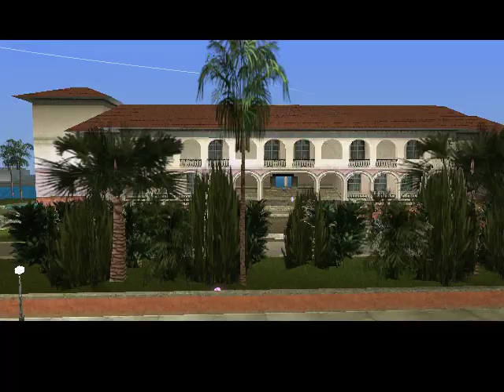Gta Vice City Mission #24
Here you can find all the latest news, video walkthroughs and official trailers of the most successful video games published by Rockstar Games, including Grand Theft Auto series, Red Dead Redemption, Max Payne, L.A. Noire, Bully and many others. ABOUT GRAND THEFT AUTO VICE CITY

Welcome to Vice City. Welcome to the 1980s. With a decade of big hair, mustaches and pastel suits comes the story of one man's rise to the top of the crime list. Vice City, a sprawling metropolis from beach to swamp and glitz to ghetto, is one of the most diverse, complete and exciting digital cities ever created. By combining an open world gameplay with a story focused on the character, you arrive in a city overflowing with delights and degradation and you have had the opportunity to take it according to your choice.

After going back to the streets of Liberty City after a long period of maximum security, Tommy Vercetti is sent to Vice City by his former boss, Sonny Forelli. They were understandably nervous about his reappearance in Liberty City, so a trip down south seemed like a good idea. But all is not well when he arrives in the glamorous and hedonistic metropolis of Vice City. He's set up and is left with no money and no merchandise. Sonny wants his money back, but the biker gangs, Cuban gangsters, and corrupt politicians stand in his way. Most of Vice City seems to want Tommy dead. His only answer is to fight back and take over the city himself.